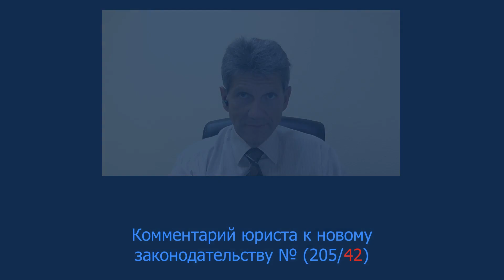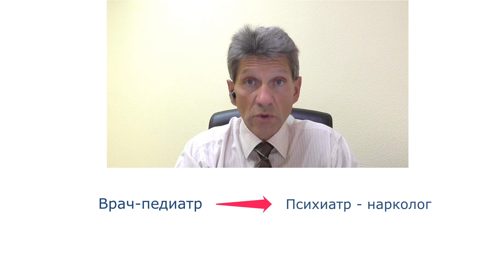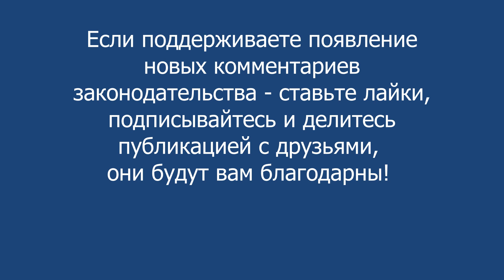Приказ Минздрава России от 13 июня 2019 года № 396н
Комментарий медицинского юриста Алексея Панова к изменениям в Порядок проведения профилактических медицинских осмотров несовершеннолетних, утвержденный приказом Министерства здравоохранения Российской Федерации от 10 августа 2017 г. № 514н.